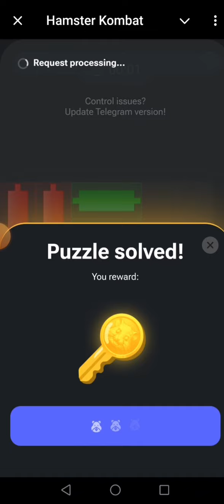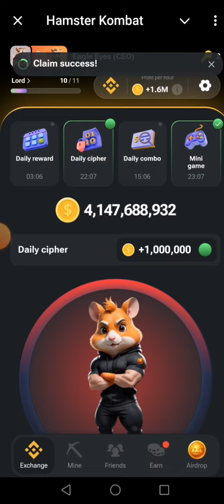Hamster Kombat Mini Game 24 July 2024 - Mini Game hamster kombat free crypto airdrop 24 July 2024